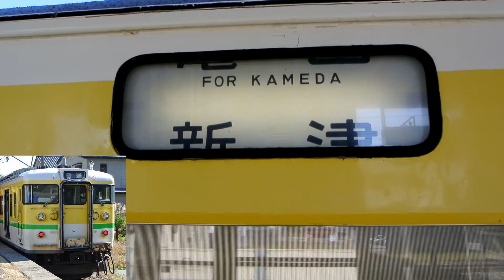弥彦線115系電車 方向幕 幕回し (ワンマン)東三条⇒(ワンマン)弥彦 15種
弥彦色115系の方向幕。
経由地を併記した行先表示が多いのが特徴です。
多種多様な運行系統が存在する新潟地区の事情を反映しているといえます。

‹この動画で見られる行先›
(ワンマン)東三条
↓ (逆方向に動く)
長岡
(ワンマン)東三条
東三条(吉田経由)
東三条
矢代田
新津(新潟経由)
新津(新発田経由)
新津
亀田
(ワンマン)柏崎
柏崎(長岡経由)
柏崎
(ワンマン)寺泊
寺泊
(ワンマン)弥彦

‹115系近郊型電車500番台›
　Y-2編成(弥彦色)